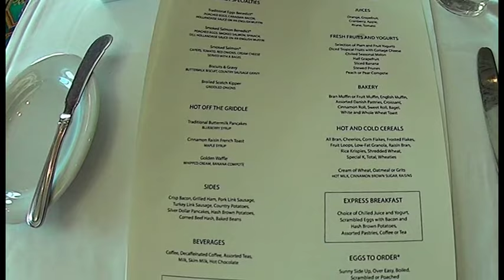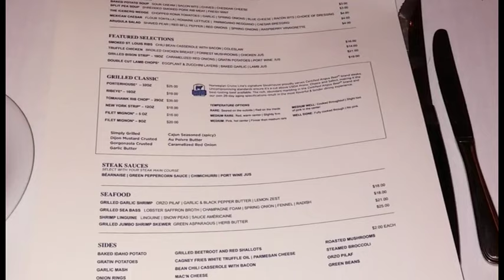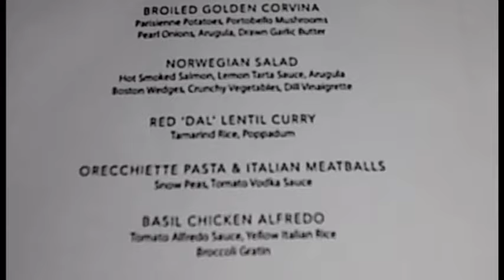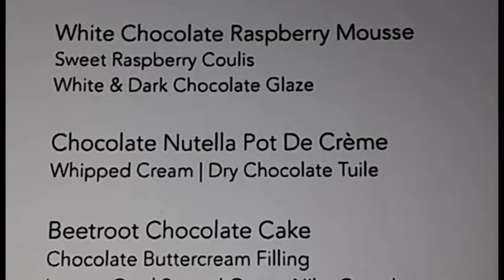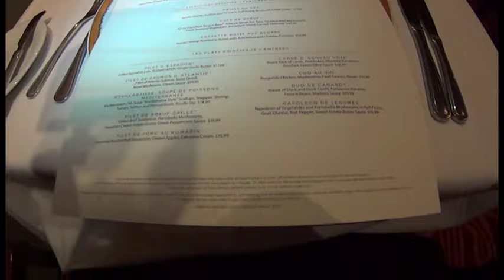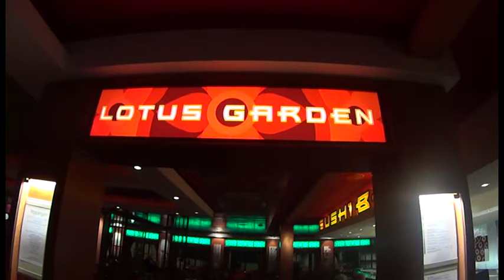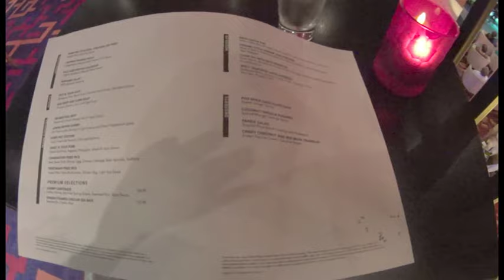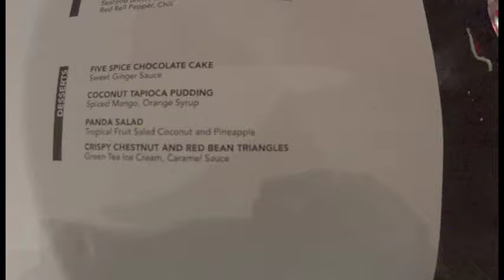All About the Food--The Unvarnished Truth! NCL Pearl Solo Cruise to the Panama Canal Chapter 2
Cruise ship food specialities! Steak! Fish! Chicken! Arugula! Honeydew! Can't elope?